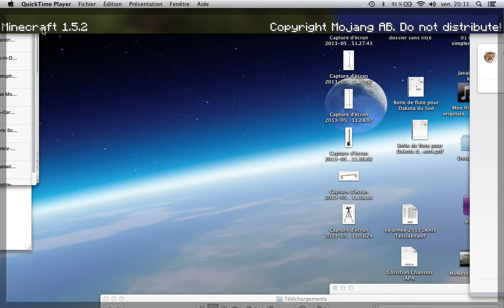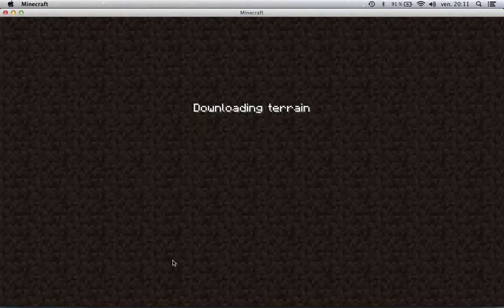lets play (minecraft DUH) 3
minecraft what an elagant game,   ... of corse if you dont get blown up by a creeper and have to restart